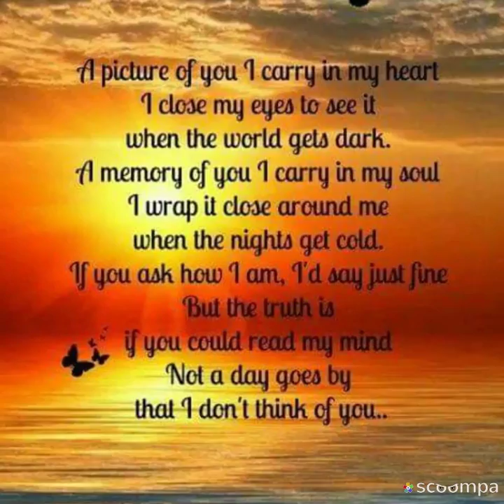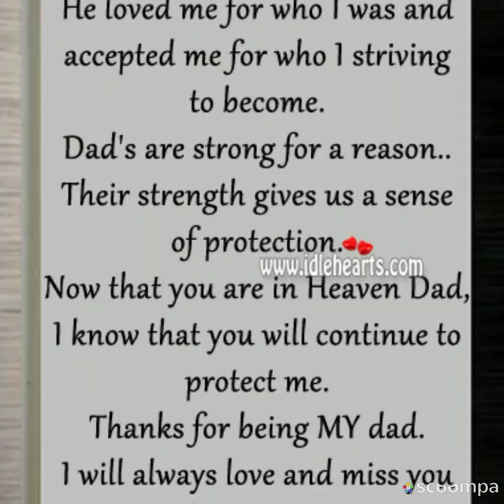Missing you Daddy. Lloyd Hall